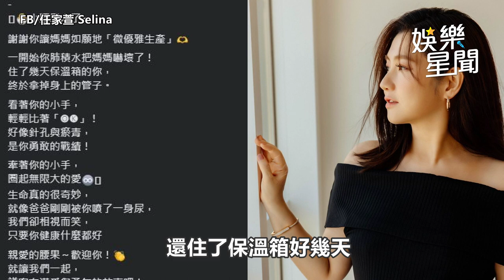Selina生了！驚曝寶寶肺積水住保溫箱 最新近況曝光｜三立娛樂星聞